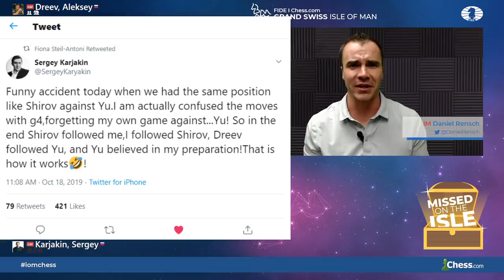Copy-Cat Chess! Karjakin and Shirov Confused in Round 8 at FIDE Chess.com Grand Swiss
When Sergey Karjakin repeated his game vs Yu Yangyi, and Yu himself tried to defend the position against Alexei Shirov, it turns out the only loser would be Aleksey Dreev! See what IM Danny Rensch has to say about the crazy game and scandal that was "Copy-Cat-Gate" at the 2019 FIDE Chess.com Grand Swiss!